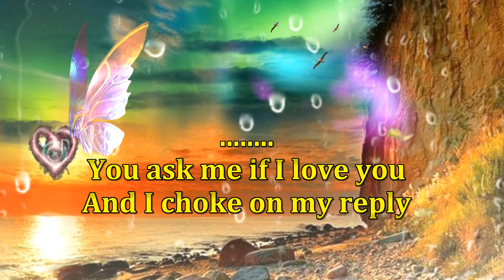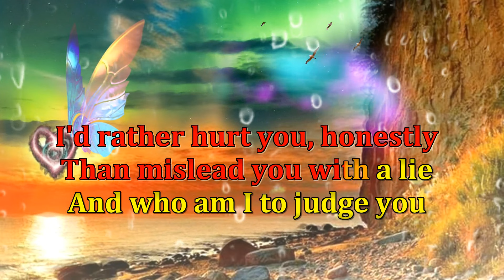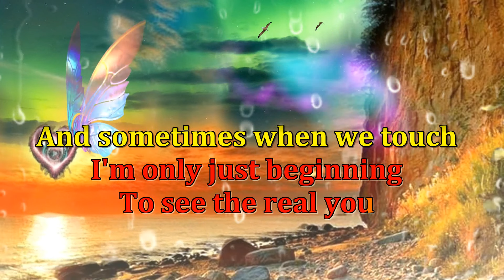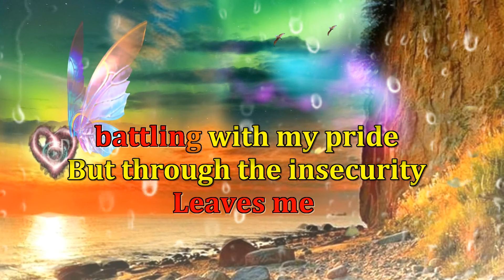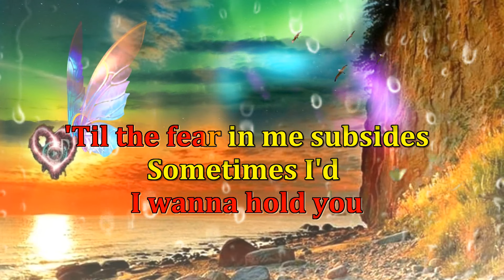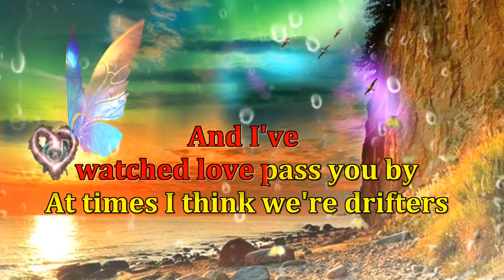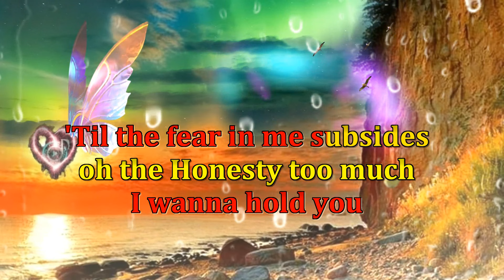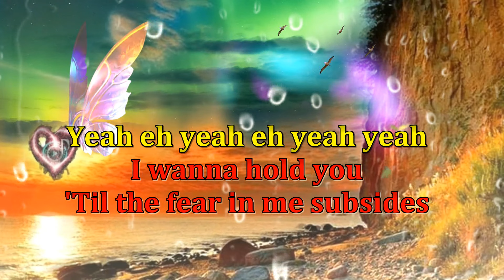Sometimes When We Touch - Dan Hill Reggae (Karaoke version)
Sometimes When We Touch - Dan Hill / Marlon Clarke Reggae (Karaoke version)

& check my latest upload.